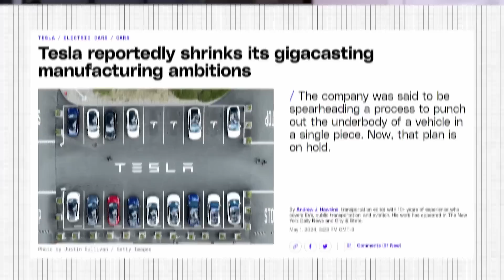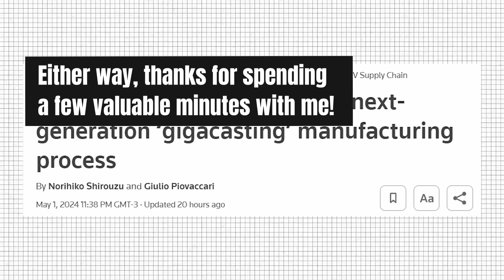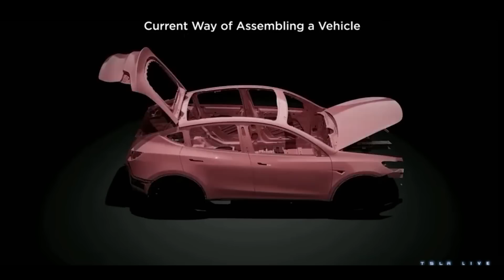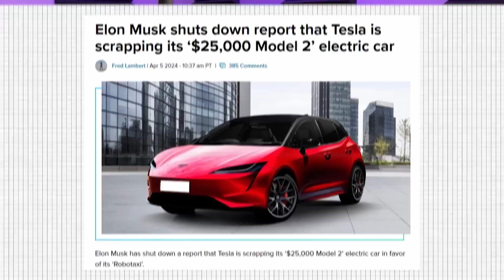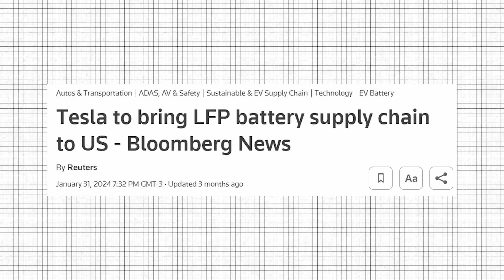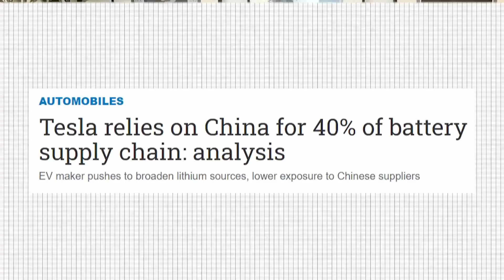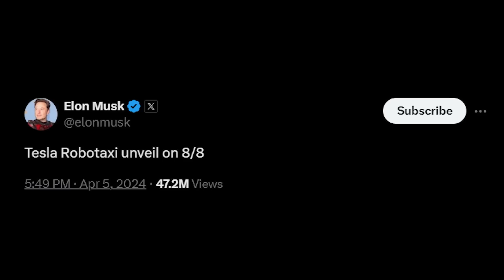Tesla: Pulling Forward Robotaxi Platform